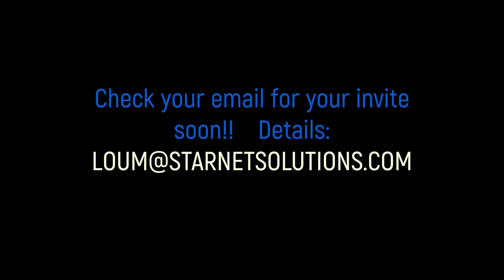StarNet Solutions, Inc. CAE 2019: Star Wars SaveDate #1